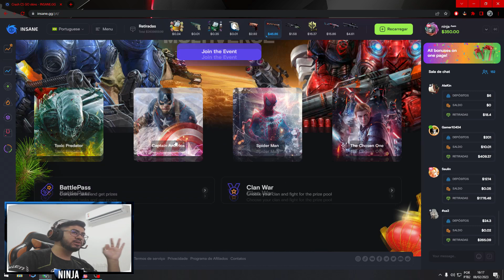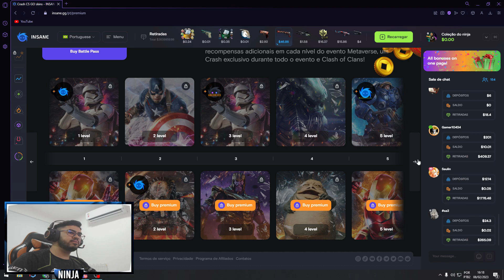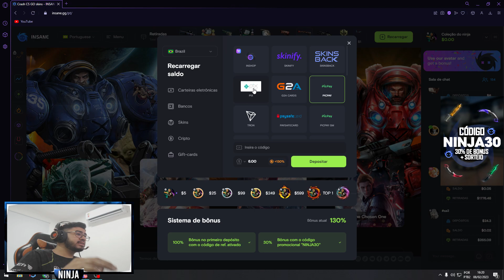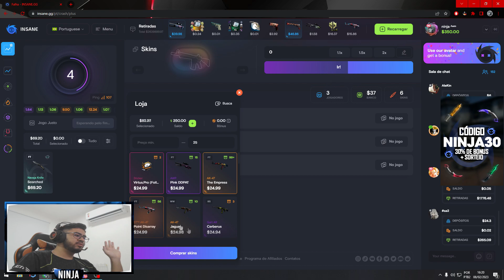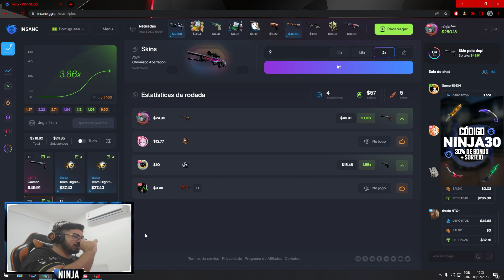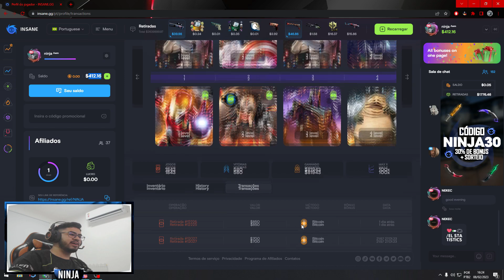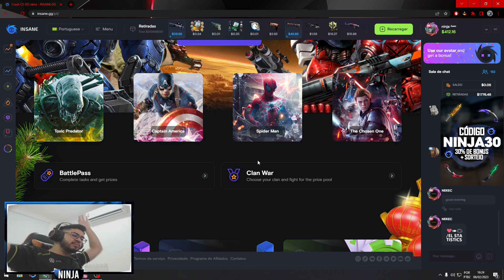GANHANDO R$400,00 NO ''CRASH+'' NO INSANEGG